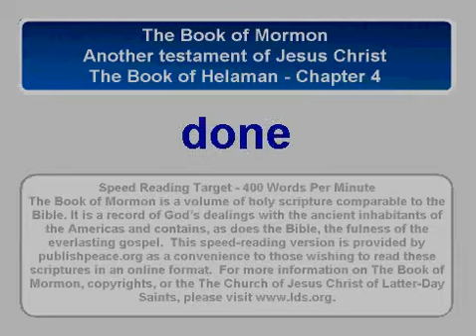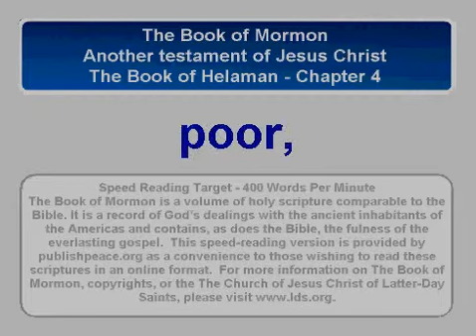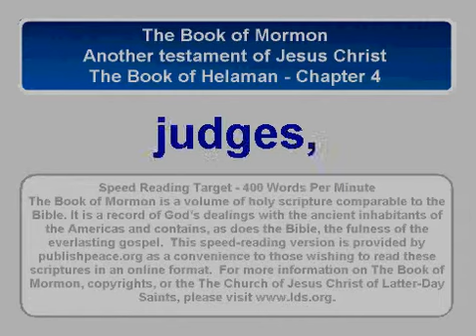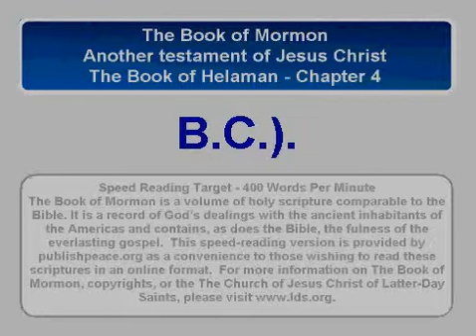LDS BofM Hel 4 - Book of Mormon, Helaman chapter 4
The Book of Helaman -
Chapter 4
Nephite dissenters and the Lamanites join forces and take the land of Zarahemla—The Nephites' defeats come because of their wickedness—The Church dwindles, and the people become weak like the Lamanites. About 38--30 B.C.